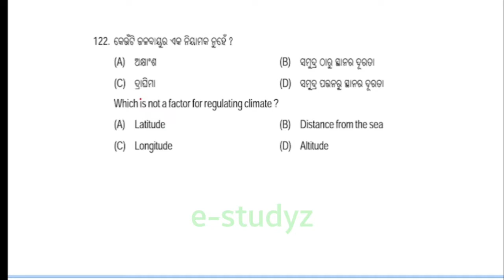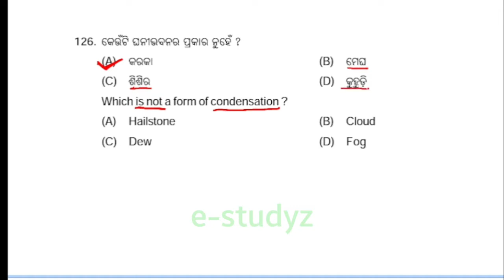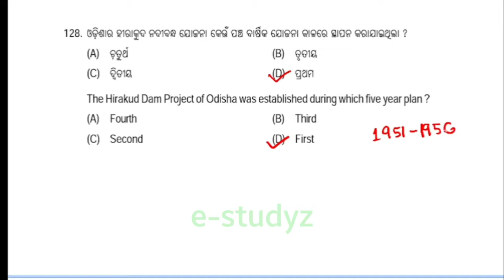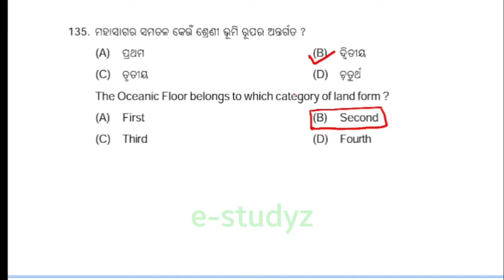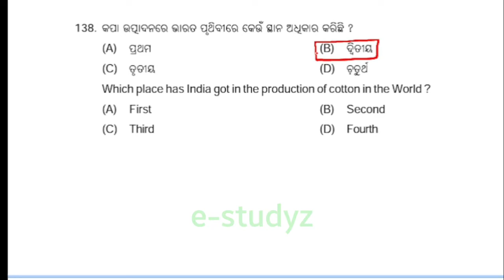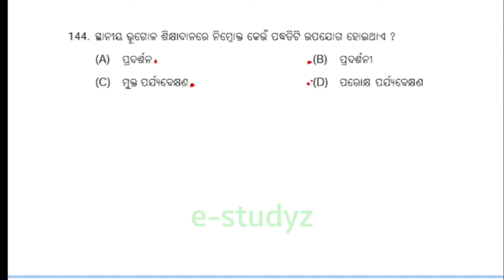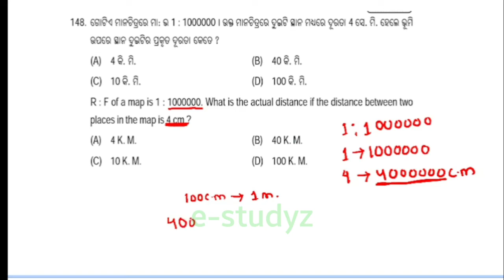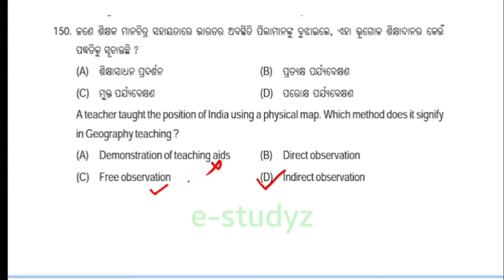OTET Previous Year Social Science Question 2013 | Paper 2 | OTET Previous Year Question Answer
OTET Previous Year social Science Question 2013 | Paper 2 | OTET Previous Year Question Answer | OTET 2022

Topic Covered :-
1) otet 2022
2) otet previous year social science questions
3) social science question answer
4)otet previous year social science question 2013
5) otet paper 2
6) social science
7)otet preparation 2022
8) otet
9) e-studyz
10) otet entrance exam